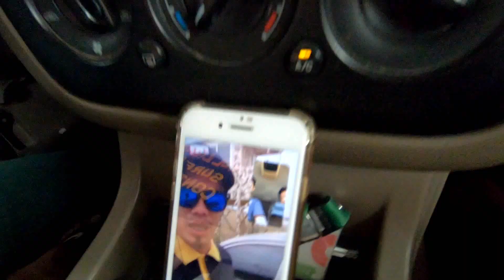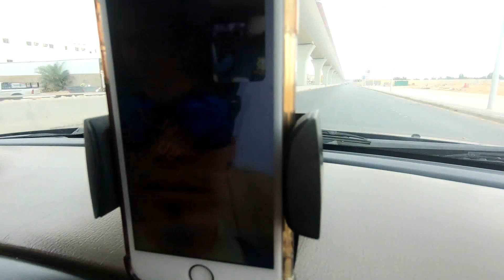NIRESCUE NAMIN SI JAZ DATU | ANONG NANGYARI ??? | HARINGTV